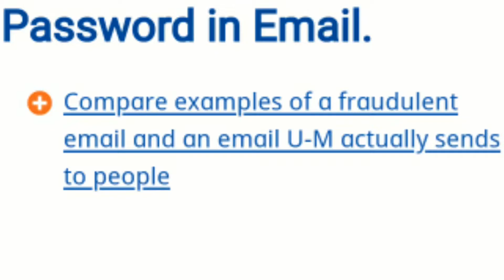Don't Click On These Please | Security Secure First ?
Is Video Me Humne Apko Bataya Hai Is Cheej Par Apko Click Nahi Karna Hai So Puri Jankari Ke Liye Video Anth Tak Dekhe.

 1 - Links
 2 - Fake Links
 3 - Mudgeri
 4 - Karwar
 5 - In Search Of Gold We Lost our Diamond
 6 - Don't Click On Fake Links